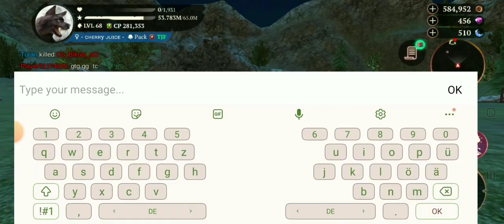The Wolf - Someone's scared? | PvP 900k Server